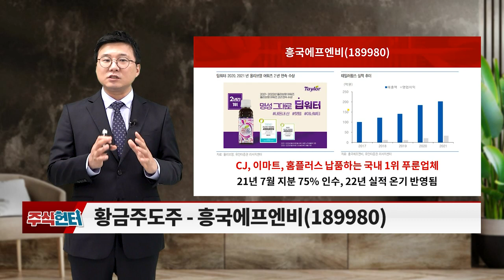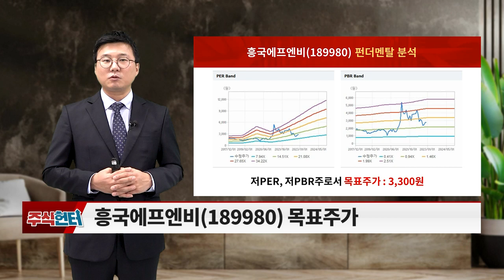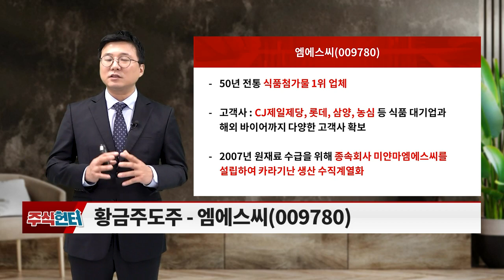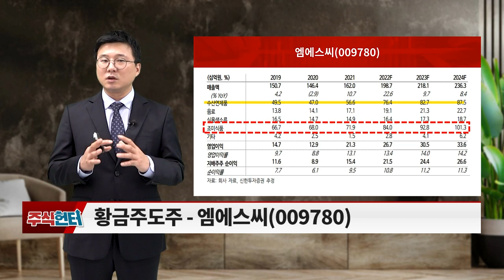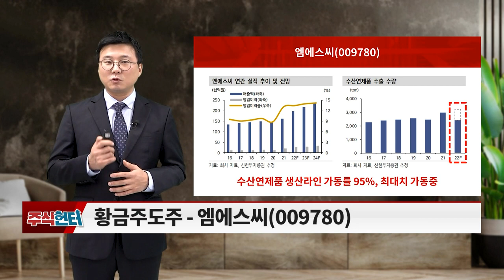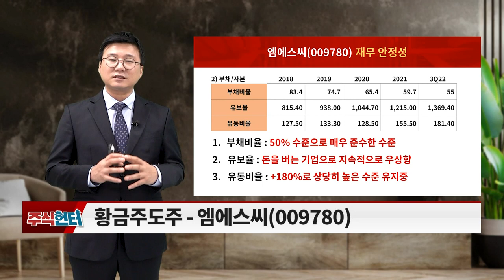주식 헌터 20221224